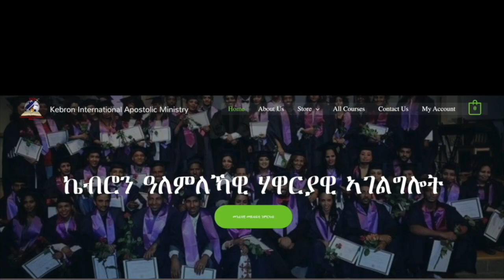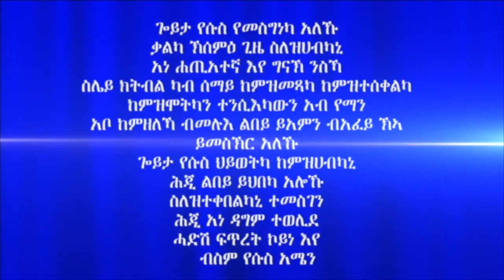"ዓርብዓተ ዓይነት ዓይኒ" 2ይን መወዳእታ ክፋል ብሃዋርያ ሕነሽም